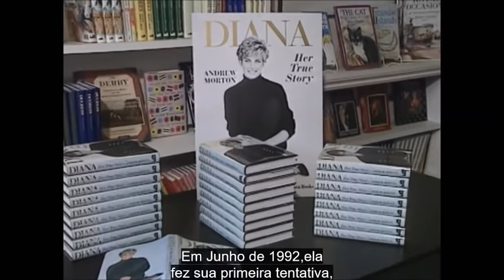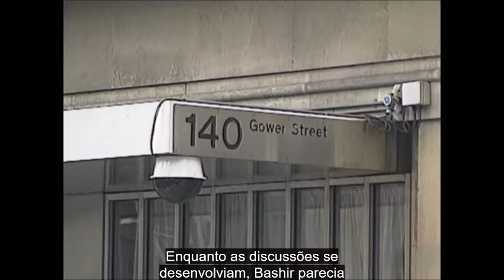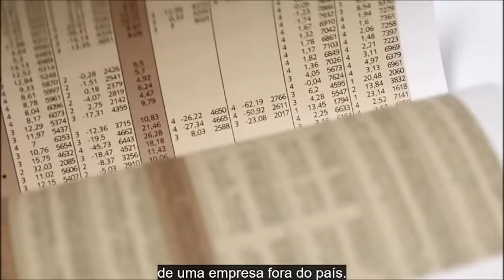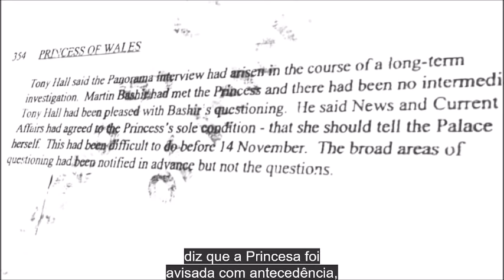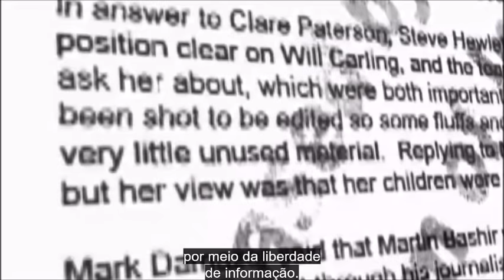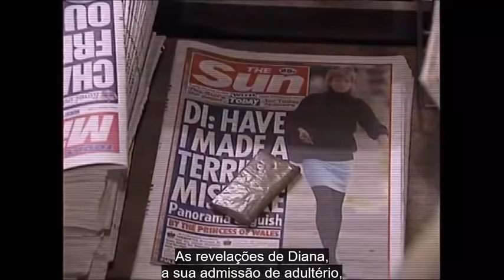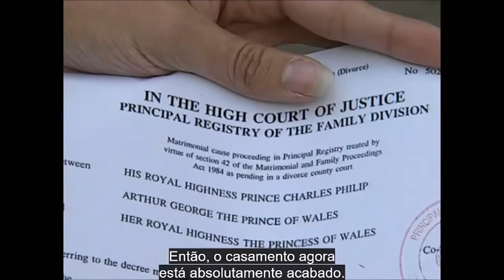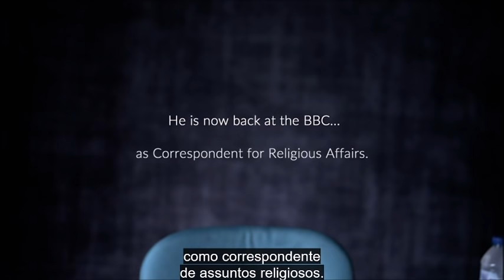Documentário - A Entrevista de Princesa Diana que chocou o mundo | Legendado